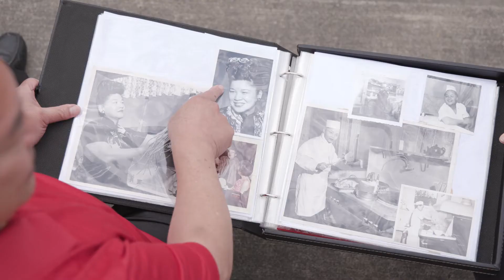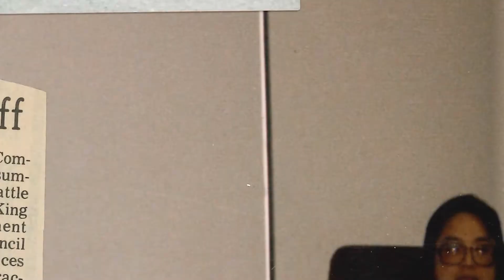Ruby Chow's "Tenacity with Grace"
Judge Mark Chow talks about his mom and the family business, "community."

King County celebrates local Asian Pacific American leaders - past, present and future.